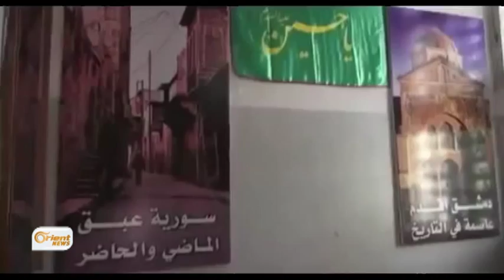Li Zebedanî agirbest berdewame